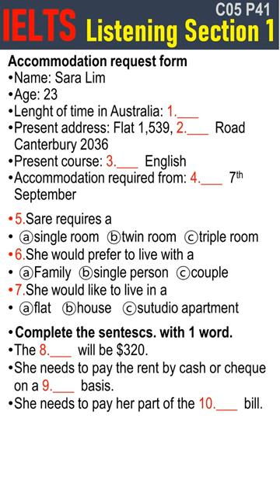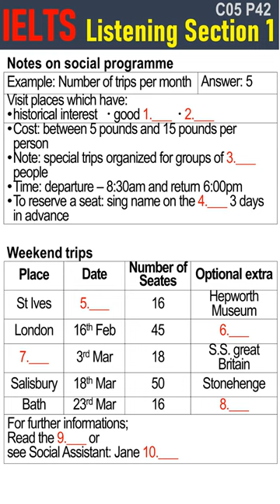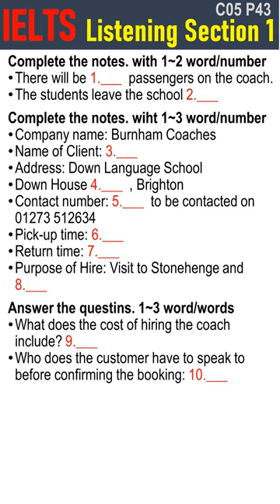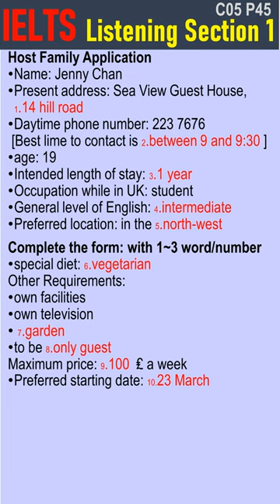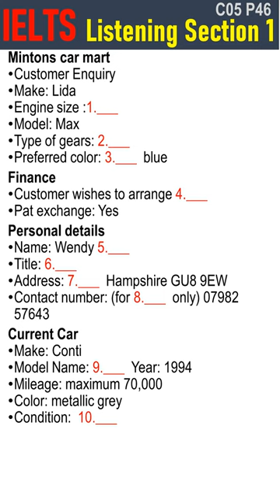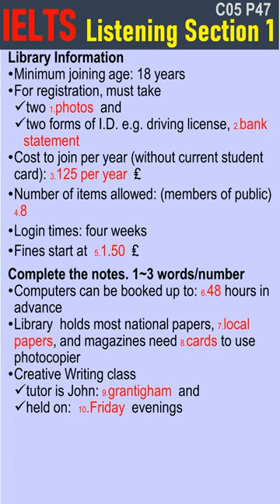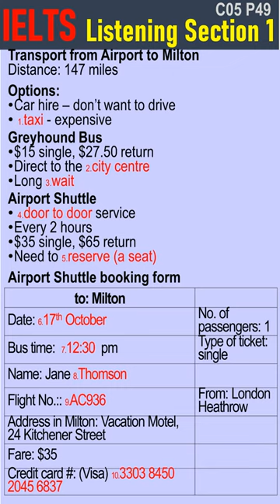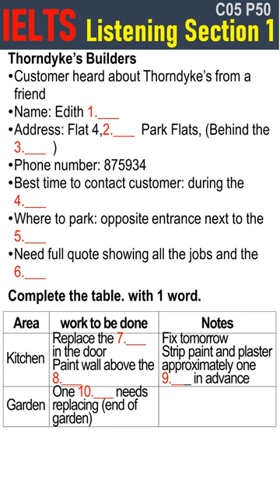IELTS Listening Test Section1 Collection 5